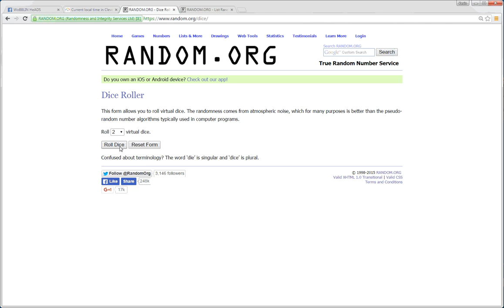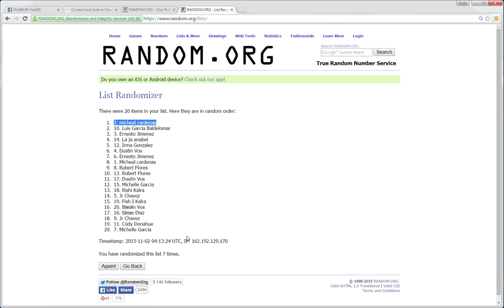Andrew n AIden OKC Kershaw and Bea 11 1